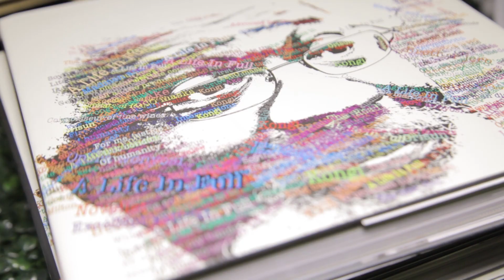Lights Camera Africa 2017 Highlights in One Minute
Lights Camera Africa 2017 was a 3 day event filled with great movie line up, music and artistic merchandise. If you were not there to experience it, you can catch up on the experiences you missed. If you were there to experience it, you can relive the experiences here. It was an awesome and memorable event.